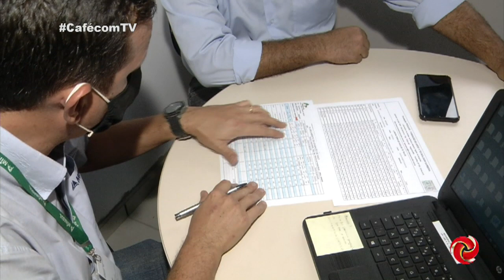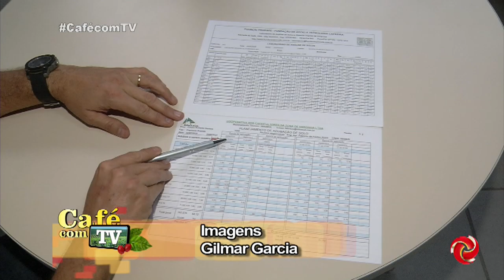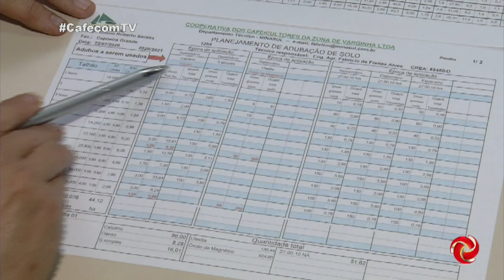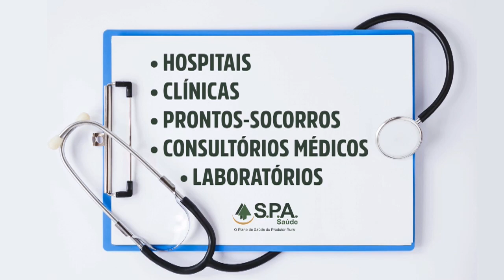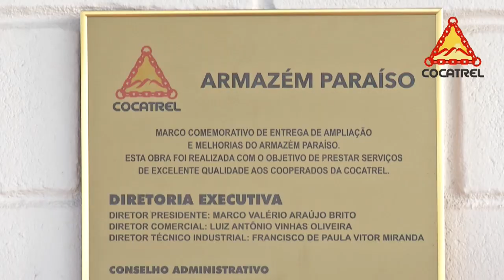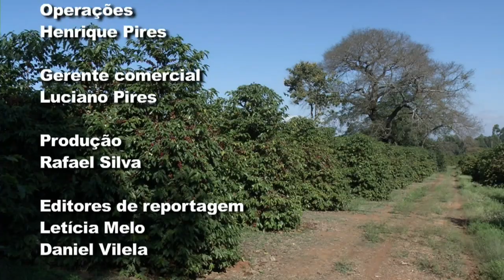Café com TV - edição de domingo - 23/08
CAFÉ COM TV - EDIÇÃO DE DOMINGO | Acompanhe as notícias do agronegócio e do café! Veja com a apresentação de Vanessa Vilela e com o time da TV Alterosa Sul de Minas.